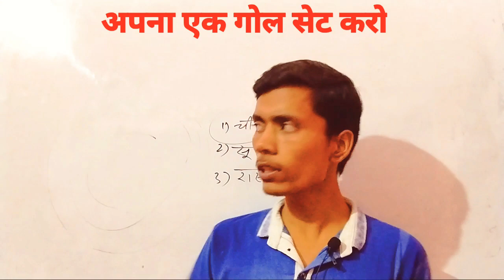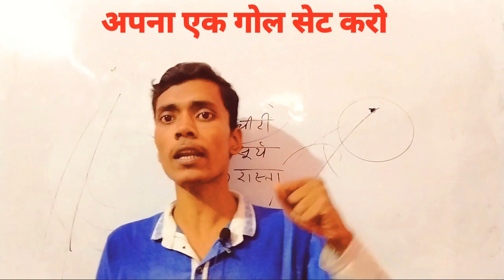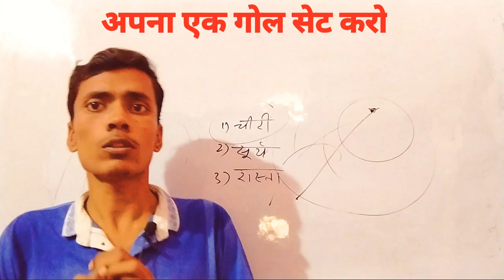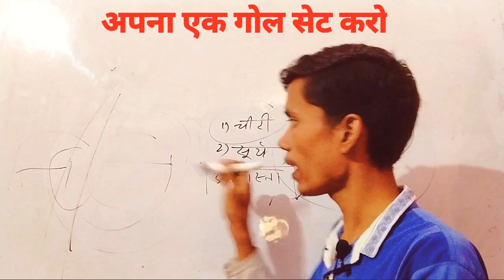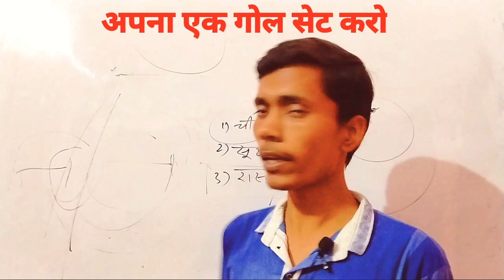# अपना एक गोल सेट करो # Motivation Story जिंदगी से हारे हो तो इसे सुन लो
Hello dosto,
my name  is Raviranjan kumar

Class 10
# Motivation
Motivation Story
Motivation video
Sandeep Maheshwari Motivation Story
Hyman Psychology
# दिमाग कैसे काम करत है
How to work brain
# jindi se hare ho to sun lo